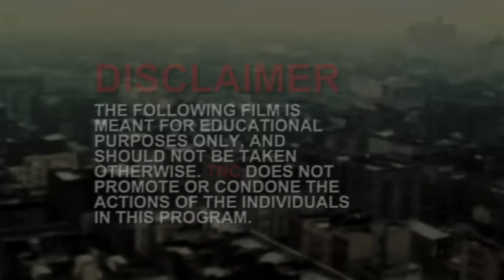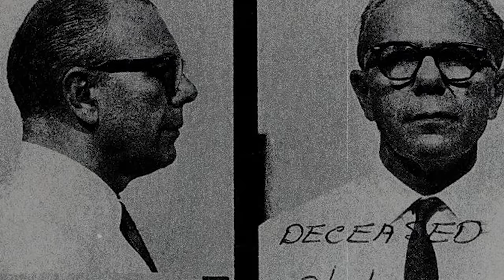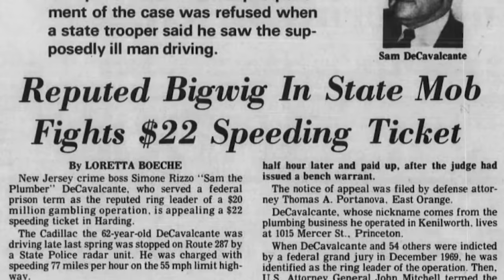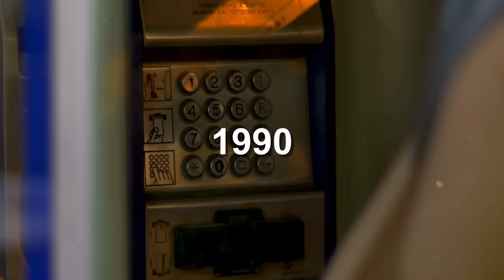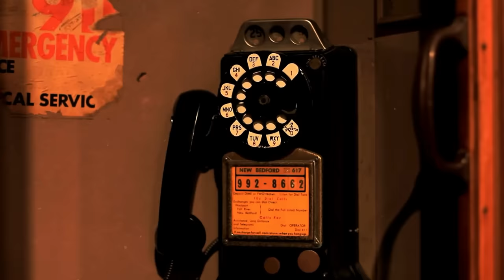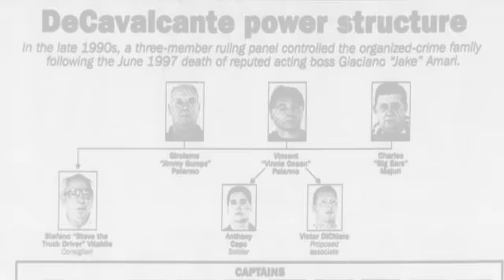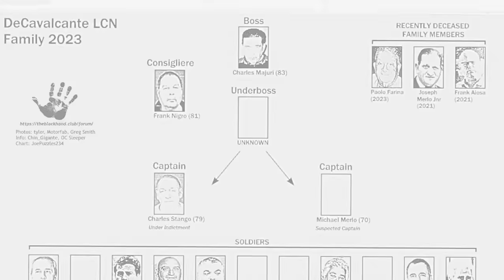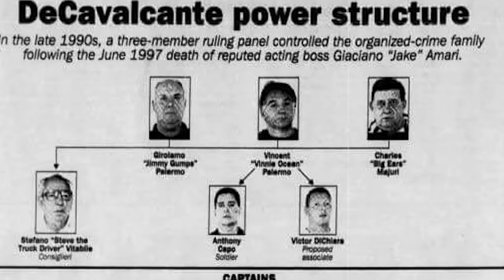The DeCavalcante Family: The Real-Life Sopranos | FULL DOCUMENTARY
NSTLKIA presents 'Farmers', our documentary series on the rise, and subsequent fall, of America's smallest mafia, the DeCavalcante family.

The three-part documentary takes a look at the early beginnings of the Jersey mafia, and the rise of the unified North Jersey family whose story would lead to the birth of one of Television's greatest masterpieces...

The NSTLKIA Channel is a documentary production channel that takes a deep dive into the world of crime, scandal, and mystery. From the Italian gangsters of New York, to the Irishmen of Boston. NSTLKIA is your hub for all things crime history, so sit back, relax, and enjoy yourself!